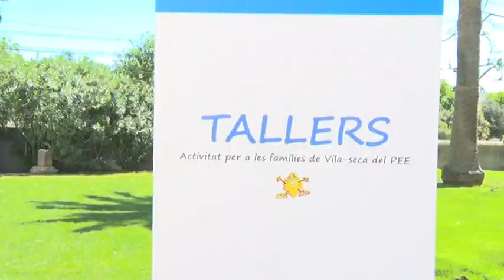Com es fabrica un rellotge amb una patata?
Alguns infants ho han après avui al Castell de Vila-seca. Per celebrar la clausura del Pla Educatiu d'Entorn del municipi, s'han organitzat diversos tallers que apropen la ciència als més petits.